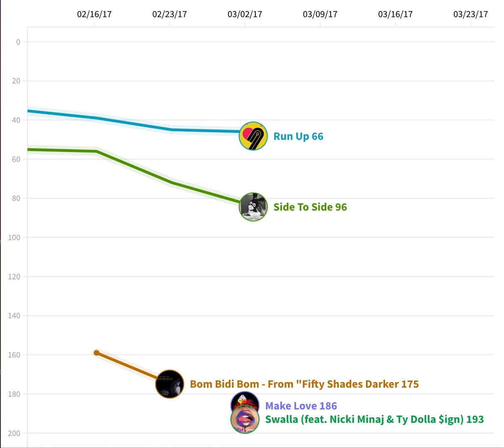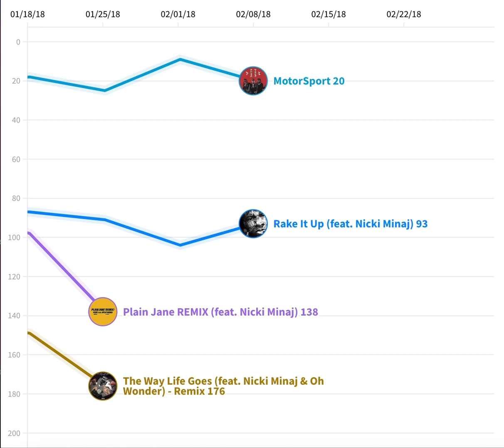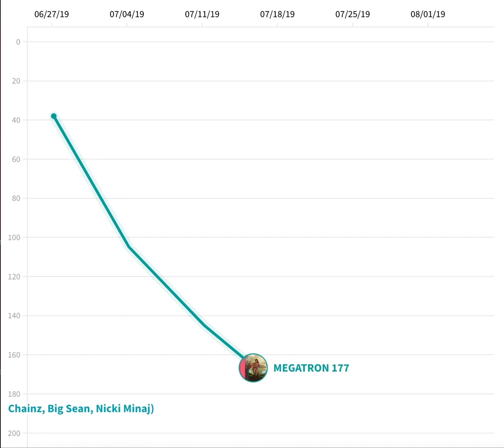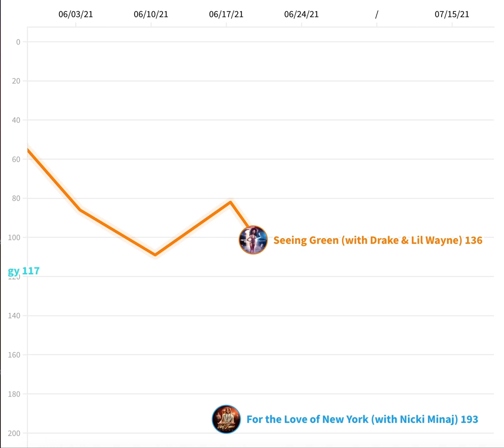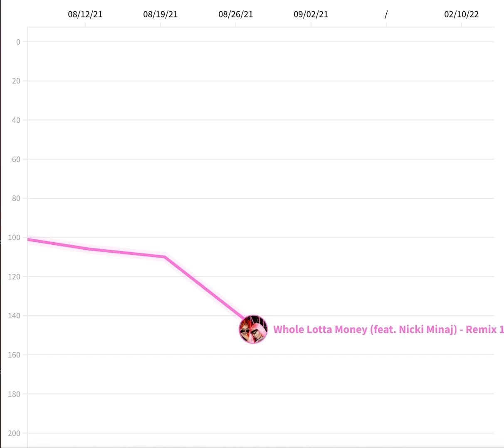Nicki Minaj US Spotify Chart History 2016-2023 *Princess Diana Chart History Included*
Nicki Minaj Chart History us spotify
nicki minaj top songs on spotify
nicki minaj charts
nicki minaj spotify
princess diana chart history
red ruby da sleeze chart history
super freaky girl chart history